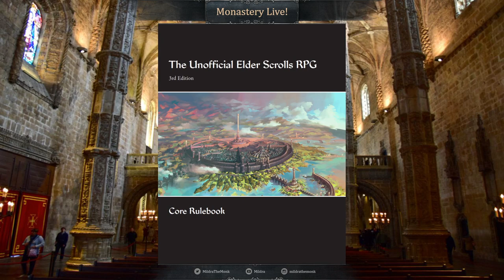Interview with Seht on The Unofficial Elder Scrolls Role-Playing Game (UESRPG)